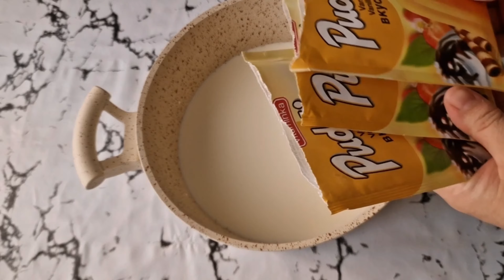Meny Iftari-Receta me e mire qe do ta provoni